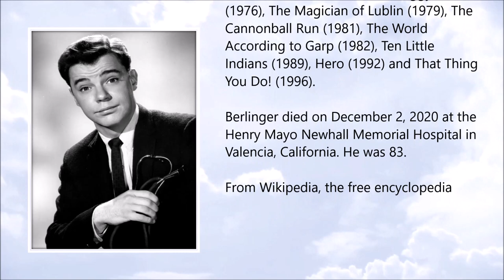Warren Berlinger ● A Simple Tribute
Warren Berlinger (August 1937 – December 2020)